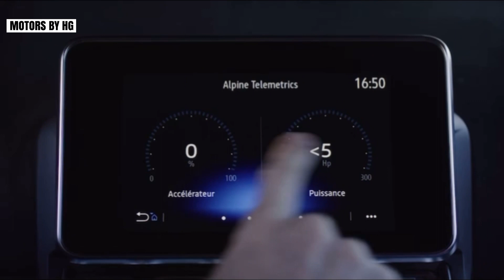2023 Alpine A110 R - The Radical Alpine | Interior And Exterior Details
2023 Alpine A110 R Debuts As Hardcore Version With Carbon Fiber Wheels

The hardcore coupe gets upgraded brakes and lowered suspension.

In terms of performance, the 0 to 62 mph (100 km/h) sprint takes 3.9 seconds, thus shaving off three-tenths of a second compared to the A110 S. Flat out, the new A110 R (from "Radical") will do 177 mph (285 km/h) or 6 mph (10 km/h) more than the previous range-topping version. Aerodynamic tweaks were made to the diffuser and in other areas to boost downforce and reduce drag.